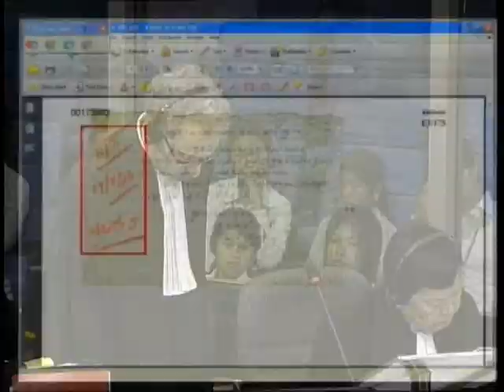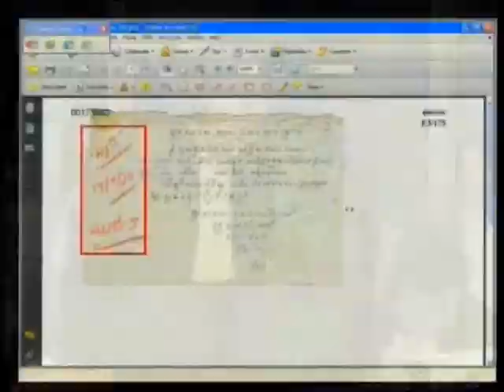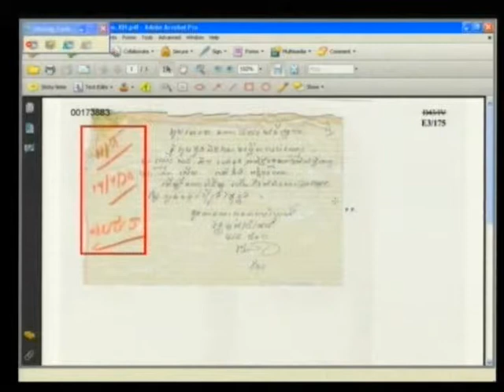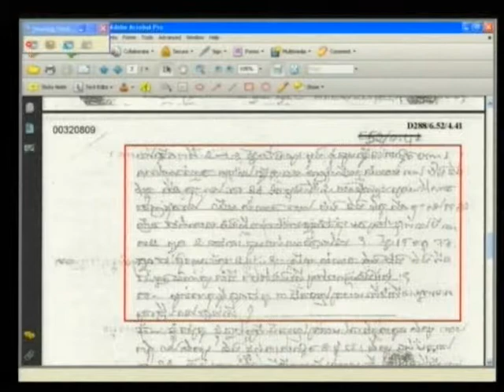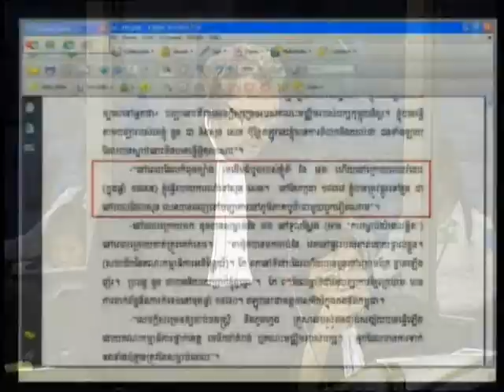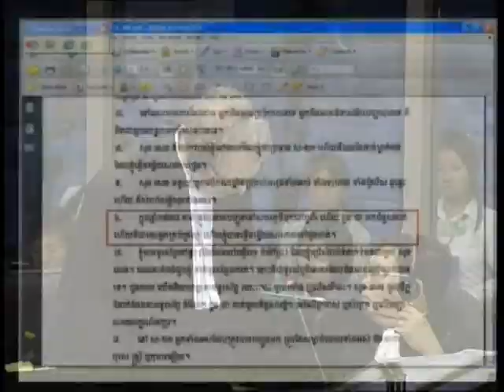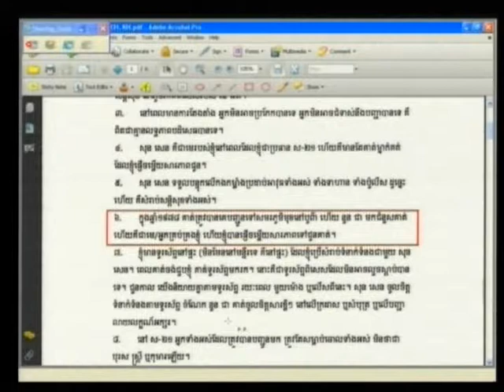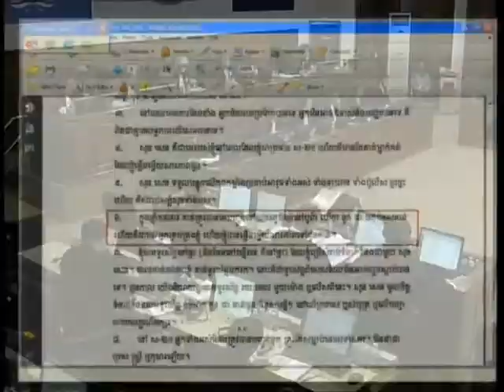E1 60R 2012 04 05 S1 FL KH Pub